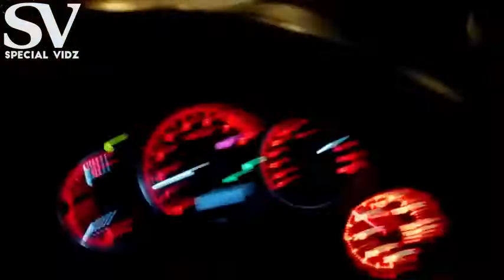Best Of Sleepers vs Supercars Compilation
Sleepers Vs Supercars compilation. The best of normal looking modded cars with insane engines racing against super expensive super cars.

I did not creat or own this video. If you own this video and would like it removed please make a request to me directly and I will do so.